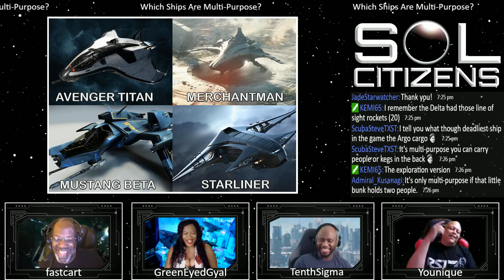Highlight: SOL Citizens - "What the Mustang is Good For!"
The SOL CITIZENS share their thoughts on which starships are more versatile in Star Citizen. Watch and see if you agree!

Featuring: fastcart, GreenEyedGyal, TenthSigma and Younique

SOL CITIZENS are supporters and backers covering the development or  Cloud Imperium Games upcoming games "STAR CITIZEN" and "SQUADRON 42".